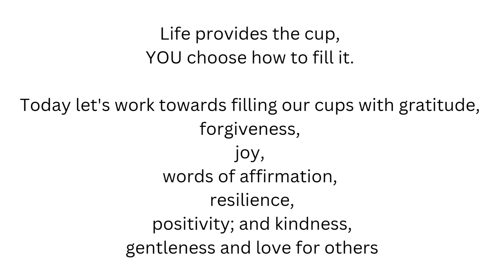Fill your cup with joy and see how your reactions to situations change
If you are able to look after yourself,please and fill your cup with the things that bring you joy, as long as these things are positive, you will find your reactions to situations are also positive.